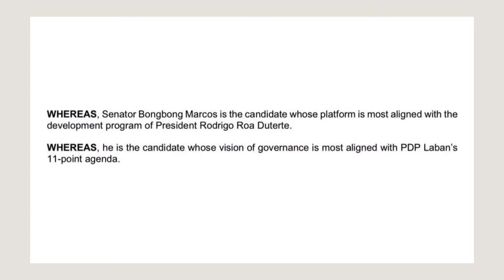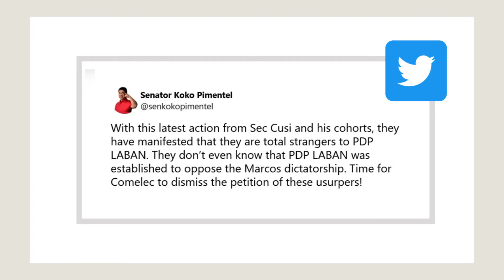Virtual endorsement from Duterte! Bongbong Marcos Jr is PDP-Laban’s presidential bet